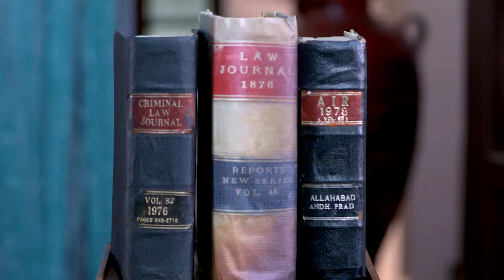KASTHOORIMAN 119 TD 01 05 2018